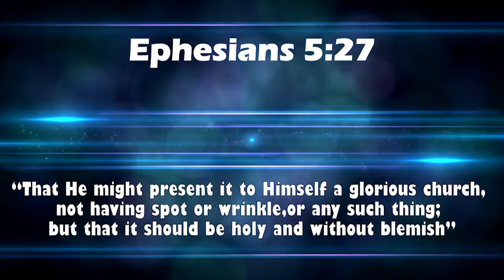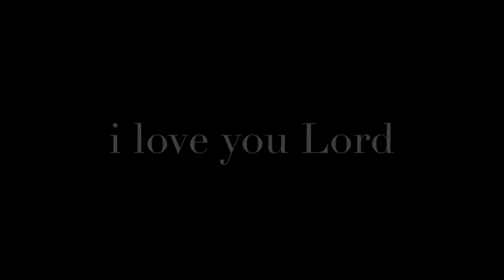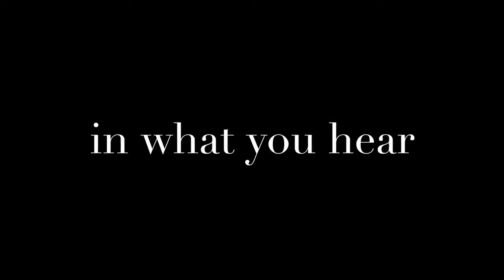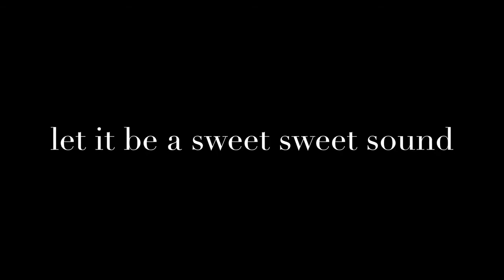fear and love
By Ps  Manohar Nalli